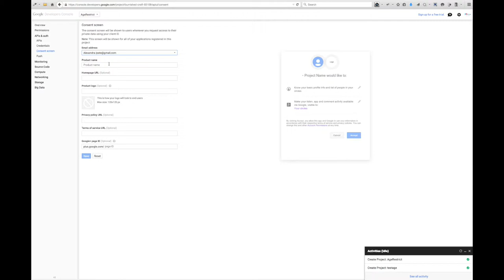Age Restriction - How to create a project on Google Developers Console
How to create a project on Google Developers Console